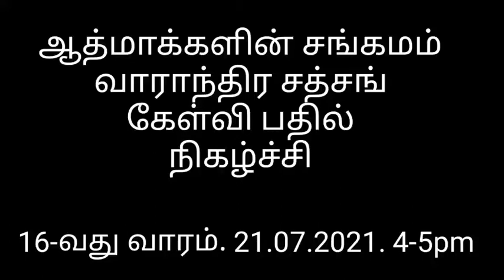7. இறந்த பின் என்ன நடக்கும்.?